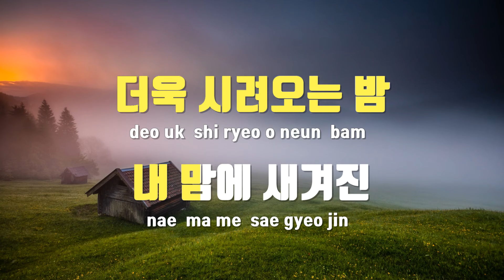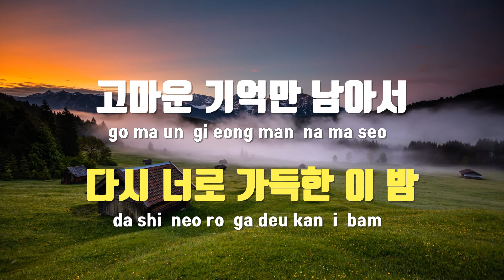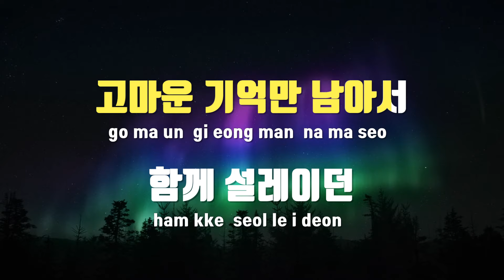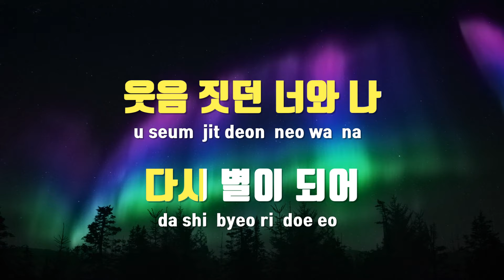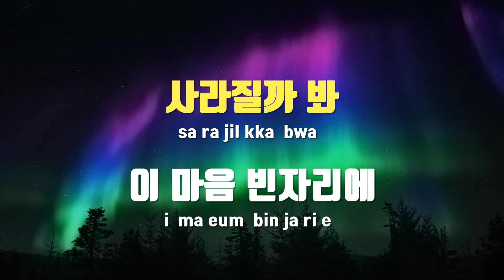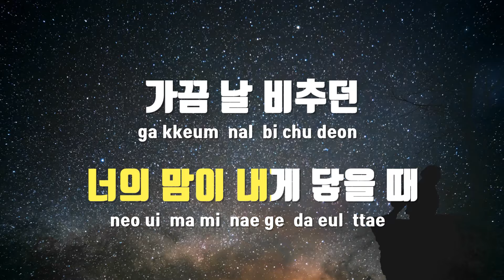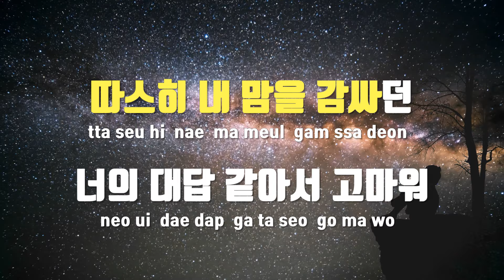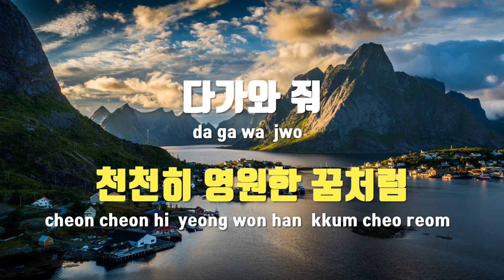[TJ노래방] 그리움(여신강림OST) - 찬희(에스에프나인) / TJ Karaoke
그리움(여신강림OST)  --  찬희(에스에프나인)